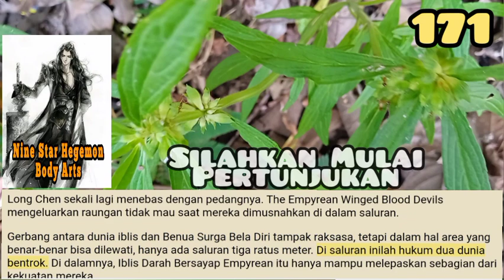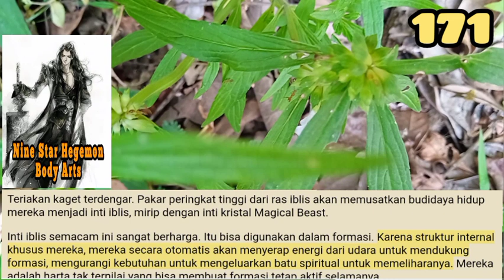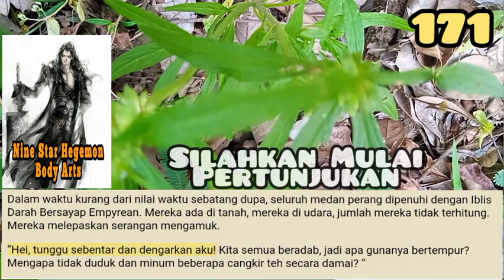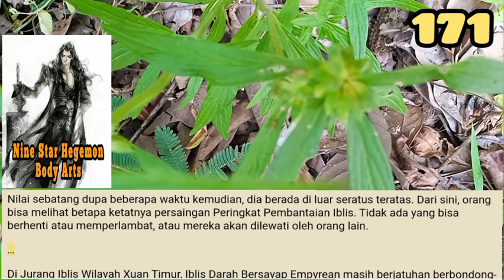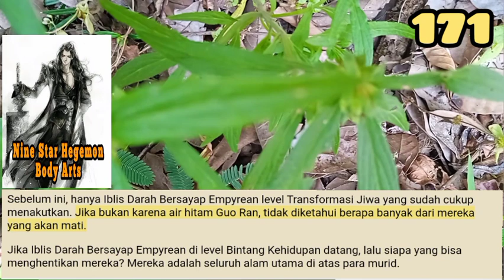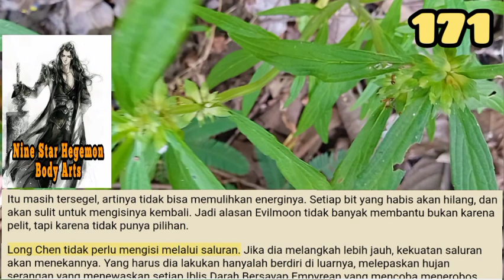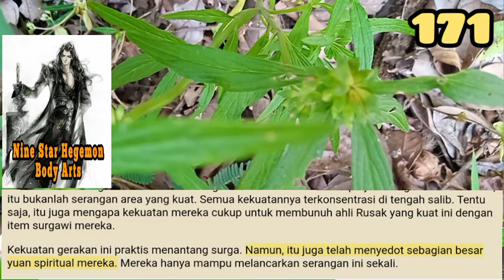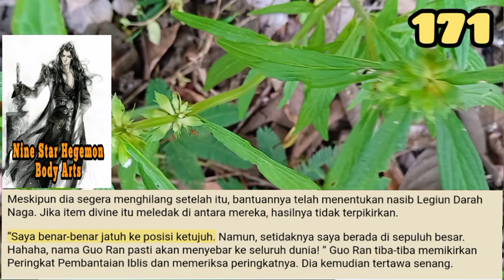Silahkan Mulai Pertunjukan, NSHBA 171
Suara misterius itu mengatakan bahwa dia adalah penguasa Tubuh Hegemon Bintang Sembilan, serta sesuatu tentang sepuluh dunia planar, serta beberapa kunci. Itu benar-benar membingungkannya.
Urgensi yang terkandung dalam suara itu membuatnya sangat tidak nyaman. Hanya rahasia apa yang ada di balik Seni Tubuh Hegemon Bintang Sembilan? Dia merasa seolah-olah dia terlibat dalam suatu permainan besar.

storian gallery